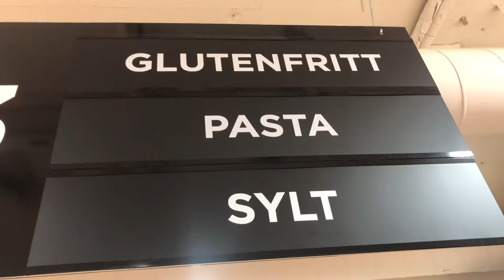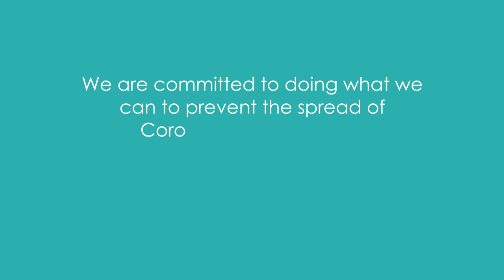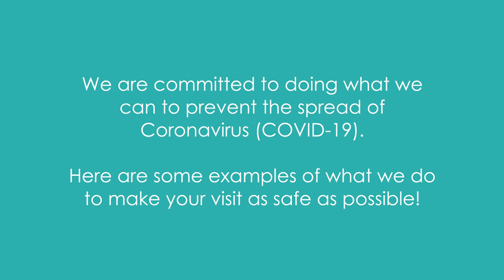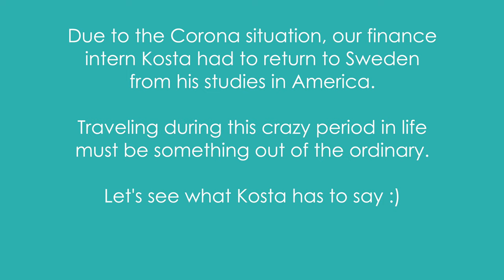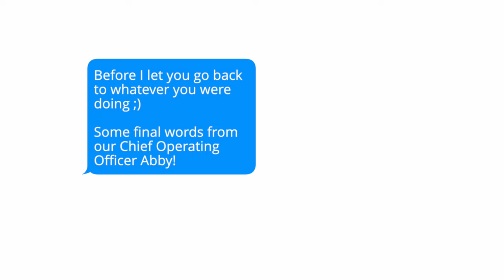Precautions at the clinic during COVID-19 OUTBREAK│ Vlog 023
As the coronavirus (COVID-19) 🦠 continues to spread, our top concern is the health / safety our patients and team, as well as doing our part to prevent spread in order to protect the most vulnerable members of our community. We are closely monitoring the evolving situation and staying up to date with government safety recommendations. ⠀⠀⠀⠀⠀⠀⠀⠀⠀⠀⠀⠀⠀⠀⠀⠀⠀
ShapeBy remains open as usual, but we are taking precautions to help keep everyone healthy. There is no need to panic, but taking some common sense precautions is reasonable and necessary in these times. ⠀
- We ask that that you please contact us to reschedule your appointment if you are experiencing even mild symptoms of upper respiratory tract infection (fever, cough, etc.) or if you have been in close contact with someone experiencing these symptoms.
- Upon arrival to the clinic, we will screen each patient for fever and symptoms. If you have a fever or other symptoms, we will reschedule your appointment (with no penalty). We check for fever as this is one of the most likely symptoms of COVID-19 infection and if you have very mild symptoms you may not otherwise recognize that you are sick.⠀
- Hand-wash upon arrival at the clinic and avoid any handshakes.

- Our clinic will continue to uphold our high infection control standards with hand wash, hand sanitizer and hospital grade disinfectant available at all times. Treatment rooms and surfaces will be disinfected between patients as usual. All equipment used during our treatments is sterile and single-use only.⠀⠀⠀⠀⠀⠀⠀⠀⠀

- We are screening staff daily for fever and symptoms. Staff members have been instructed to stay home at the slightest sign of symptoms.⠀⠀⠀⠀⠀⠀⠀⠀⠀

- For those who are running out of their home skincare regimen and prefer not to come to the clinic, we can send you the products via post. This applies to existing skincare patients only. ⠀⠀⠀⠀⠀⠀⠀⠀⠀ ⠀⠀⠀⠀⠀⠀⠀⠀⠀

We will continue to monitor guidelines and keep you posted with updates. We appreciate your understanding and look forward to welcoming you soon. 🙏🏼♥️

About ShapeBy
ShapeBy Sweden AB is a Stockholm-based high-growth medical aesthetics startup. We're on a mission to make aesthetic medicine safe, natural, fulfilling and socially acceptable.

Credits
Video editing - Charlie Ringenson